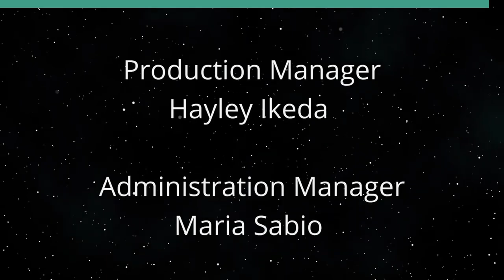Does this Mean the End of Life on the Kibbutz (Global Connections)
Can it Ever be Safe Again.  The host for this show is Jay Fidell.  The guest is Carl R. Ackerman.

Carl Ackerman, who has spent time living on Kibbutzim, helps us understand what life on a Kibbutz in Israel has been and how the terror attacks by Hamas in the South of Israel has affected life on Kibbutzim and whether life on Kibbutzim can ever be the same.

Underwriters:
Michael Sklarz
The Cooke Foundation
Hawaii Energy
Hawaii Energy Policy Forum
Hawaiian Electric
Galen Ho of Immersive Worlds
Kamehameha Schools